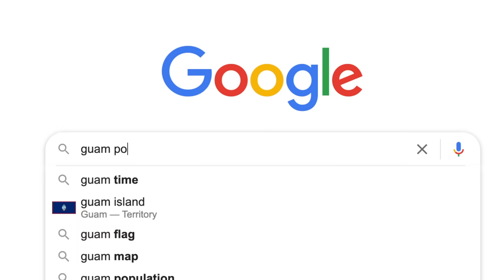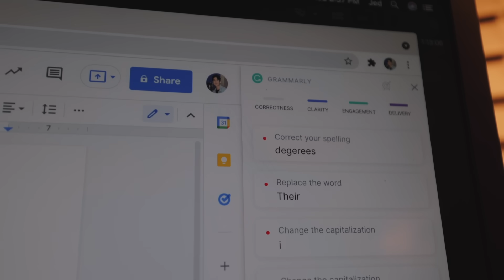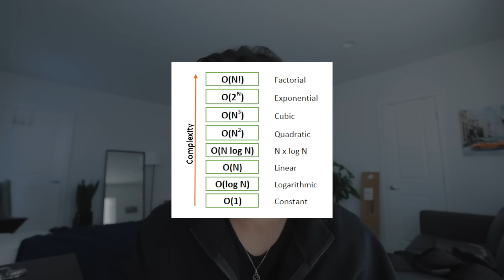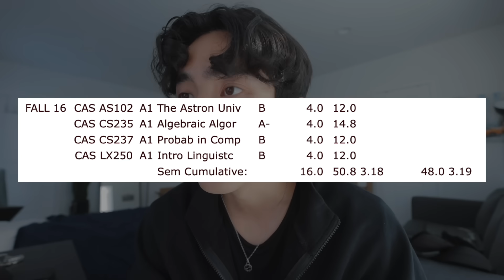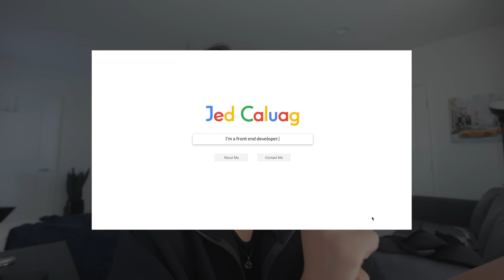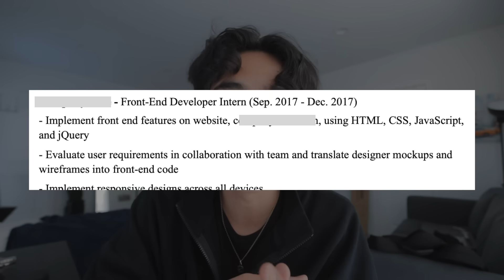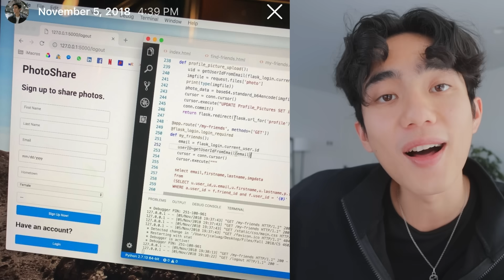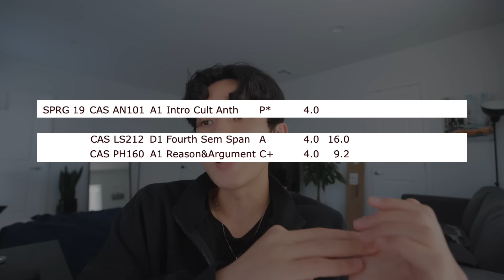My Computer Science Degree in 8 Minutes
With midterms and assignments piling up, succeed in school with tools like Grammarly!
In this video I talk through my four years spent as a computer science major at Boston University: all the classes I took, the grades I got, my software engineering internships and more!

00:00 Freshman Year
03:36 Sophomore Year
05:19 Junior Year
08:18 Senior Year